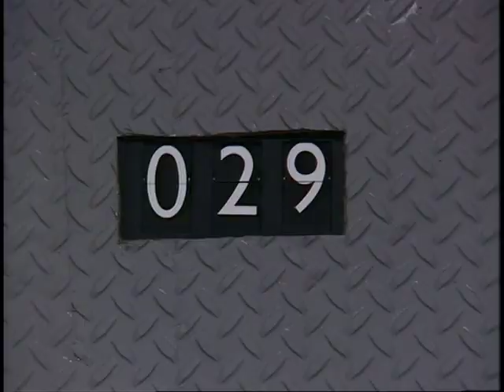Time Has Come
A Doctor Who fanvid.  The Fourth Doctor and Romana search for the six segments of the Key to Time

Song by The Chambers Brothers